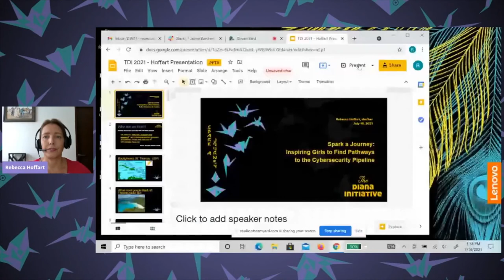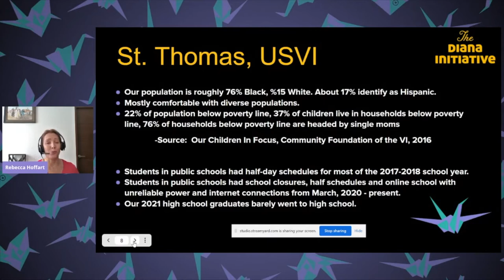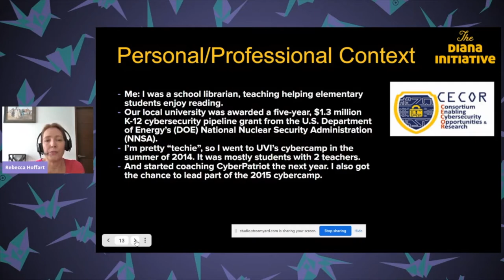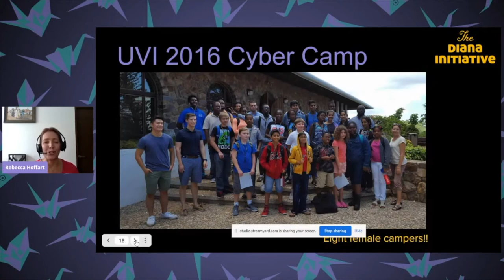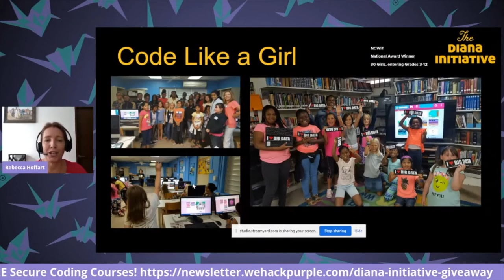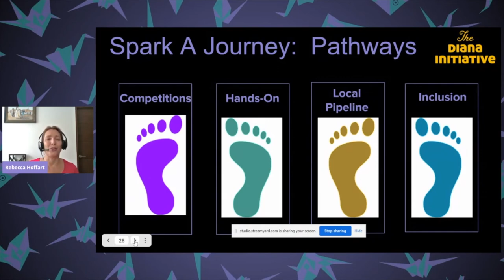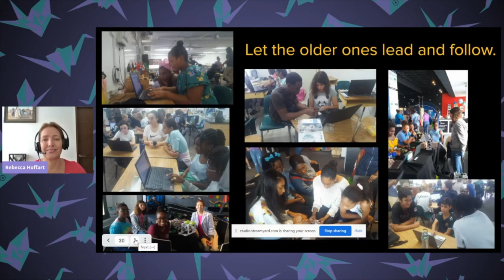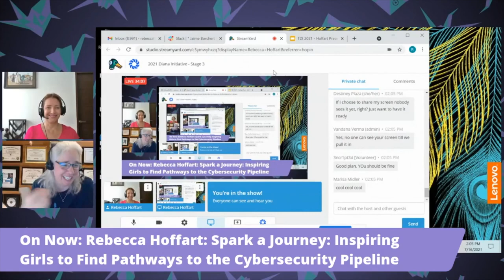Diana Initiative 2021-Rebecca Hoffart-Spark a Journey: Inspiring Girls to Find Pathways to the ...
Rebecca Hoffart
Spark a Journey: Inspiring Girls to Find Pathways to the Cybersecurity Pipeline

Spark a Journey: Inspiring young women and non-binary people to pursue careers in cybersecurity. This initiative requires an adaptive, complex, richly stimulating and layered approach. In my home in the US Virgin Islands, those who are intrigued by cybersecurity careers face cultural and systemic barriers. My students do not see many people who look like them in this field. We can overcome this disconnect through offering targeted experiences, resources, and community involvement. This talk will present techniques and approaches with cross-cultural success in recruiting, highlight the work of Caribbean influencers supporting women in this field, and suggest pathways for current practitioners to help nurture female and non-binary learners from the Caribbean islands in their interest in cybersecurity.